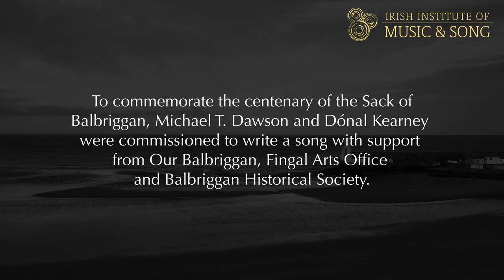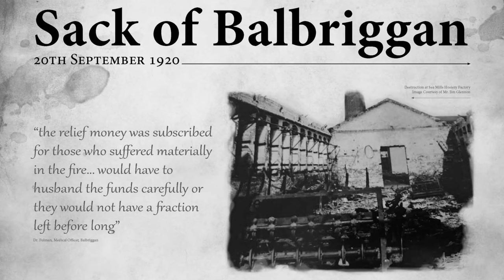Clonard Street - Michael T. Dawson & Dónal Kearney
On the night of 20th September 1920, the seaside town of Balbriggan was the site of "a defining and exemplary episode in the Irish War of Independence". - President Michael D. Higgins, 20/9/2020

That evening, Royal Irish Constabulary Chief Constable Peter Burke and his brother, Sgt Michael Burke, stopped off in Balbriggan for a drink when they were shot by an IRA unit. Peter Burke was killed.

The Black and Tans coordinated a reprisal within hours. Several buildings were destroyed and two local men were killed - Seán Gibbons and Seamus Lawless.

To commemorate the centenary of the Sack of Balbriggan, Michael T. Dawson and Dónal Kearney were commissioned to write a song with support from Our Balbriggan, Fingal Arts Office and Balbriggan Historical Society. Michael and Dónal are joined by Sarah May Rogers on the fiddle.